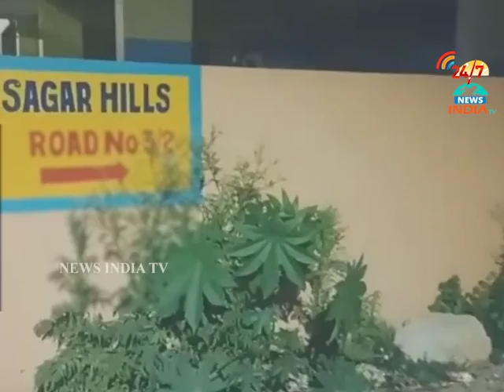it raids end in revanth reddy house_INDIA TV Telugu